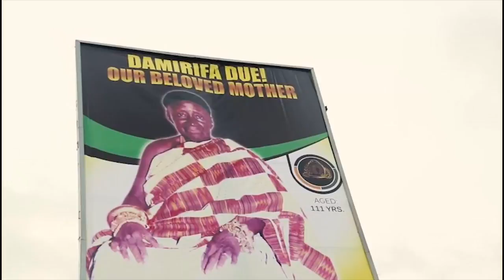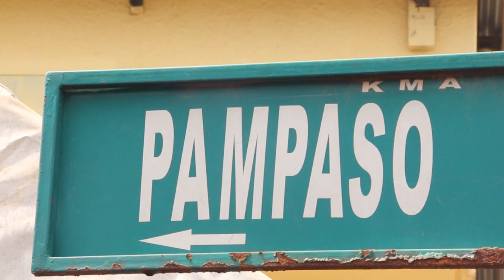Final Funiral of the late Nana Afia Kobi Serwaa Ampem II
Ghanaians Mourn Queen Mother of the Ashanti Kingdom, Nana Afia Kobi Serwaa Ampem 11